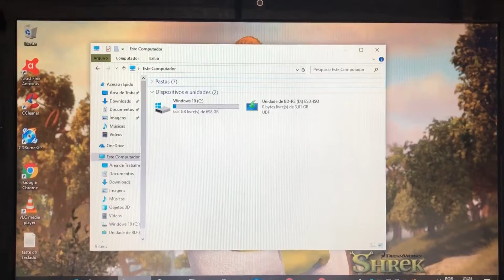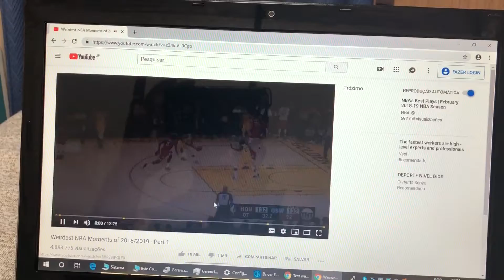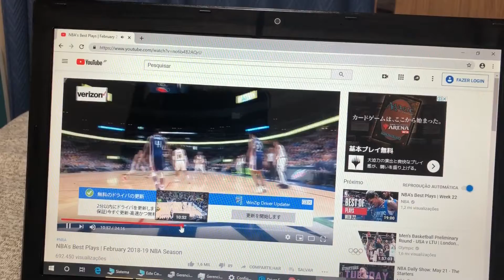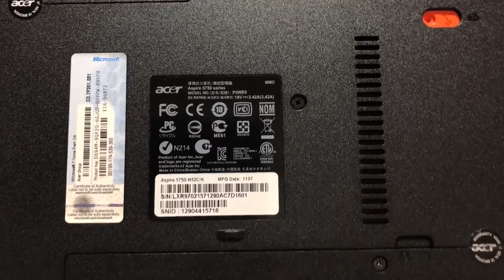Notebook Acer Core i5 Completo com 8 Giga Memoria Bluetooth Blu-ray WebCam USB 3.0 Barato 🙀Vendido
¥20,000

Modelo 2012
8 Giga Memoria DDR3
Video Intel Graphics 3000
Wi Fi
WebCam Embutida
Bluetooth